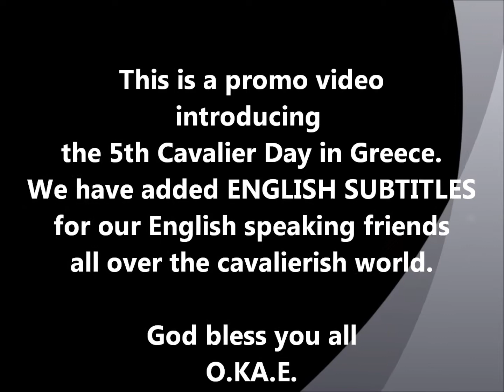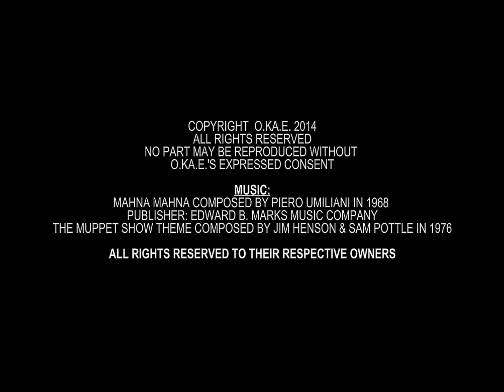At the Therapist's / PROMO VIDEO with ENGLISH SUBTITLES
PROMO VIDEO for the 5th Cavalier Day in Greece

"Mahna Mahna" composed by Piero Umiliani, 1968.
Edward B. Marks Music Company
The MUPPET SHOW THEME composed by Jim Henson & Sam Pottle 1976.